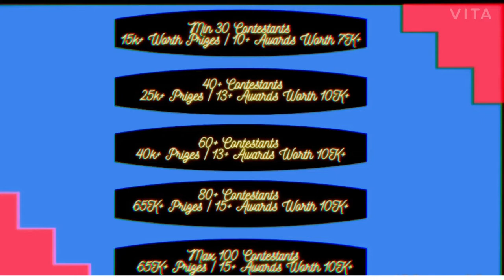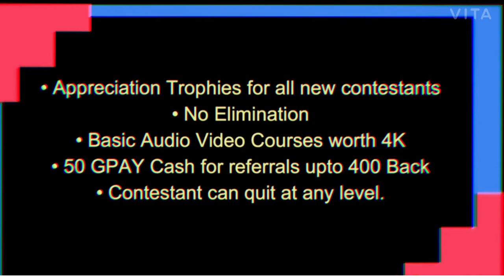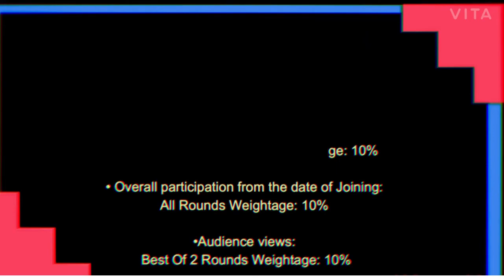Musiqathan | Mega Battle Challenge | Episode 5 | Audience Round | S. AKSHAYA MUSIQ0023